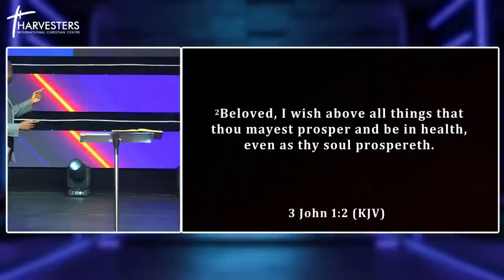Making Your Partner Your Best Friend (Sermon Only) || Pst Bolaji Idowu || 23rd October 2022